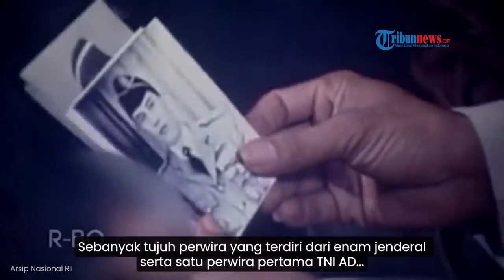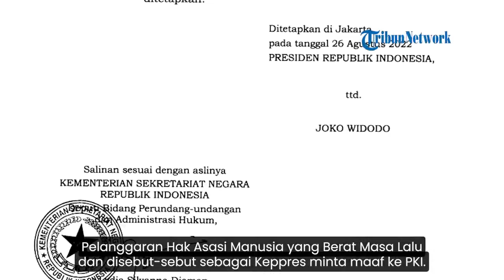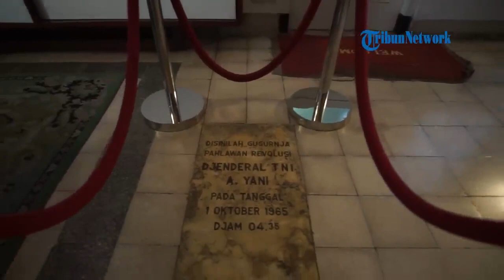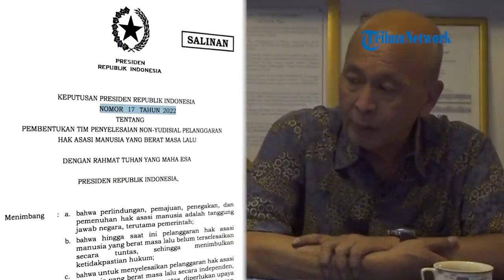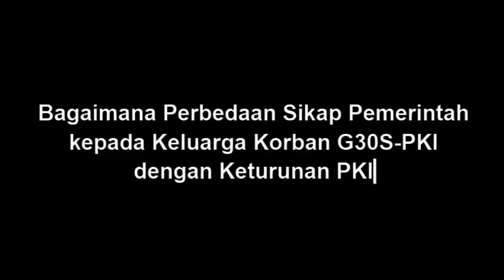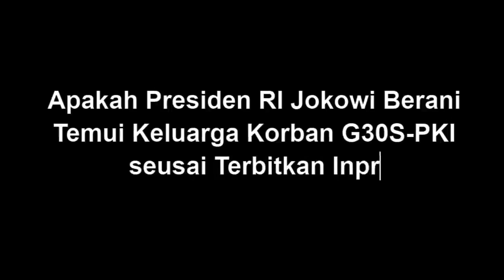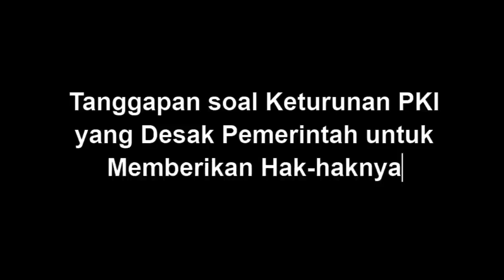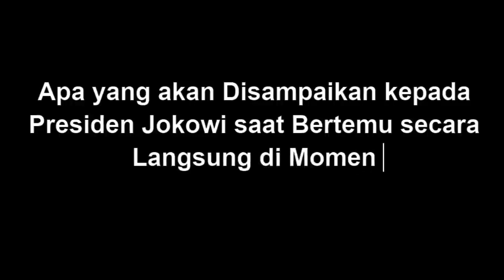Anak Jenderal Ahmad Yani Gugat Jokowi Soal PKI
Anak-anak dari Pahlawan Revolusi Jenderal Anumerta Ahmad Yani menggugat Kepres yang diteken oleh Presiden Joko Widodo.

Tiga anak Jenderal Ahmad Yani yakni Untung Mufreni A. Yani, yaitu Irawan Suraeddy A Yani dan Amelia A Yani mengajukan judicial review ke Mahkamah Agung (MA) pada 14 Juli 2023 lalu.

Gugatan diajukan para anak Pahlawan Revolusi karena mereka menilai Inpres Nomor 2 tahun 2023, Keppres Nomor 17 tahun 2022 dan Keppres Nomor 4 tahun 2023 Presiden Joko Widodo sangat tidak adil terhadap keluarganya sebagai Jenderal Pahlawan Revolusi.

Satu Inpres dan Dua Keppres itu dinilainya tidak adil karena pemerintah merasa mengakui kesalahan terhadap PKI dan menempatkan anak PKI menjadi korban yang akan mendapat ganti rugi.

Sebaliknya, di dalam Inpres dan Keppres itu juga tidak ada anak-anak pahlawan revolusi yang ditempatkan jadi korban serta tidak ada santunan atau ganti rugi.

Dalam Judicial review yang diajukan, anak Jenderal Ahmad Yani minta Keppres Permintaan Maaf ke PKI Dicabut.